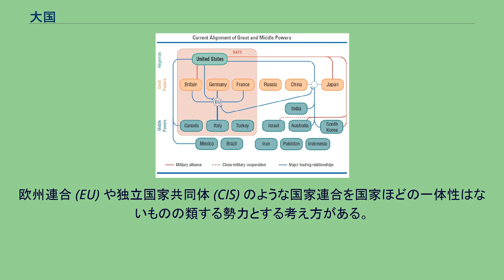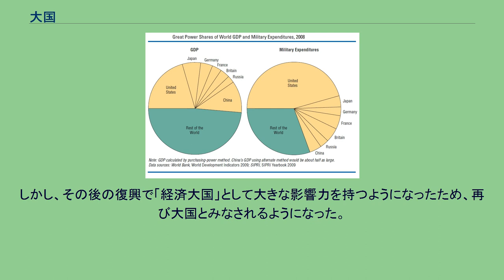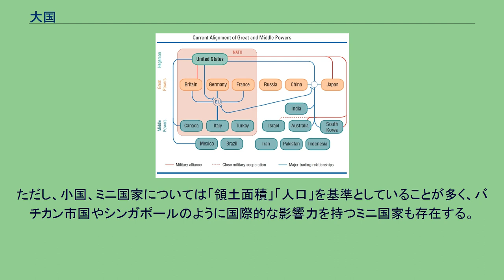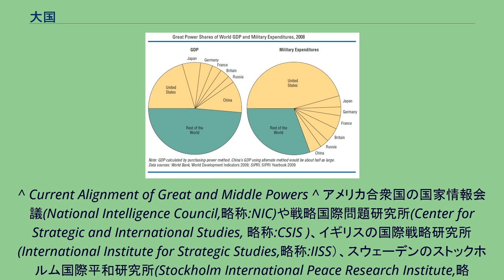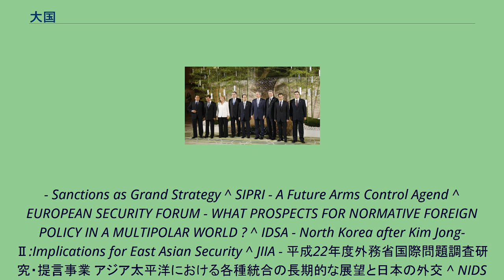大国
主に超大国とみなされる国 主に大国とみなされる国 主に地域大国とみなされる国 主に中堅国家とみなされる国 国際連合安全保障理事会の常任理事国である大国は多い。
北海道洞爺湖サミット（2008年）での各国首脳。
8つの国が国際問題を議論するため、非公式の世界政府などと批判される。
ヤルタ会談（中央ソファー左からチャーチル・ルーズベルト・スターリン）。
イギリス、アメリカ合衆国、ソ連の三つの国によって第二次世界大戦後の国際秩序が決められたため、冷戦体制を「大国による世界分断」（「NHK「映像の世紀」）と呼ぶことがある。
大国（たいこく）とは、ある分野において国際的に大きな力を持つ国のことである。
大国とは相対的なものであり、時代、世紀、国力、軍事力、歴史的経緯など多様な要素によって判断されるため、一概に決めることはできず、固定的なものではない。
冷戦下のアメリカ合衆国とソビエト連邦は大国を超える存在として超大国と呼ばれていた。
冷戦が終結しソビエト連邦の崩壊の後は、アメリカが唯一の超大国とみなされ、2010年代以降は中華人民共和国も第二の超大国に加わったとされる。
欧州連合 (EU) や独立国家共同体 (CIS) のような国家連合を国家ほどの一体性はないものの類する勢力とする考え方がある。
また、「地域大国」という表現もある。
これは「大国」が全世界的に影響力をもつのに対し、ある一定の地域内で大きな影響力を持つ国を指すものである。
例としては、南アジアにおけるインド、東南アジアにおけるインドネシアやベトナム、南アメリカにおけるブラジルなどが挙げられる。
さらに、その国のある特徴を指して「××大国」と表現されることがある。
特に、福祉、軍事、経済の分野で使用されることが多く「福祉大国」や「軍事大国」、「経済大国」と表現される。
他に「消費大国」や「資源大国」、「人口大国」（中国、インドなど）、「スポーツ大国」（オリンピックや国際大会で好成績の国）、「サッカー大国」（FIFAワールドカップでの優勝やベスト8以上に進出している回数の多いブラジル、ドイツなど）などもある。
日本は第二次世界大戦で荒廃し、敗戦によって軍事力や国際的な政治力を喪失したため、大国の地位を追われた。
しかし、その後の復興で「経済大国」として大きな影響力を持つようになったため、再び大国とみなされるようになった。
また、「文化大国」という呼び方もある。
どういう基準で大国と呼ばれるだけの巨大な影響力を持つか判断することは、議論が分かれるところであるが、基本的に世界の多くの国に文化的影響が認められるかどうかで判断される。
類似の表現として、周辺国に影響力のある国々を列強と言うことがある。
また、このような大国に至った過程、又は大国を目指す意思や政策を立国と言う。
対照的な定義として小国（ミニ国家）がある。
ただし、小国、ミニ国家については「領土面積」「人口」を基準としていることが多く、バチカン市国やシンガポールのように国際的な影響力を持つミニ国家も存在する。
現在の大国間の相関図 世界に占める大国のＧＤＰと軍事費（２００８年） 大国と呼ばれる現在の国々は、定義や研究者によって異なることがあるが、主要な研究機関は以下の7カ国を大国 (Great Power) と位置づけている。
今後、 21世紀半ばには、アメリカ、中国、イギリス、EU、ロシア、日本、インドの7カ国・地域が大国になると予想されている。
^ Current Alignment of Great and Middle Powers ^ アメリカ合衆国の国家情報会議(National Intelligence Council,略称:NIC)や戦略国際問題研究所(Center for Strategic and International Studies, 略称:CSIS )、イギリスの国際戦略研究所(International Institute for Strategic Studies,略称:IISS）、スウェーデンのストックホルム国際平和研究所(Stockholm International Peace Research Institute,略称:SIPRI)、インド防衛研究協会(Institute for Defence Studies and Analyses,略称:IDSA)、元外務省所管の日本国際問題研究所（The Japan Institute of International Affairs,略称:JIIA)、防衛省所管の...